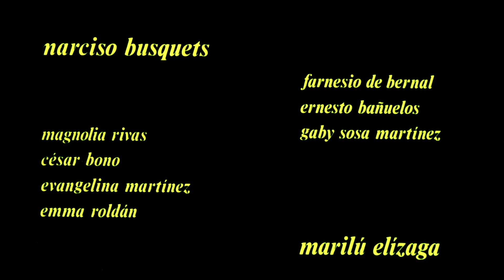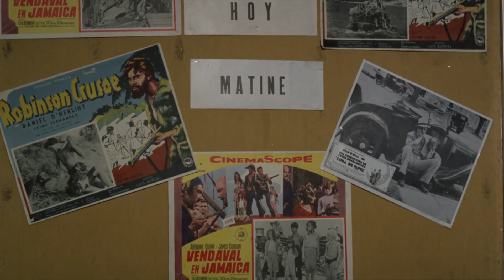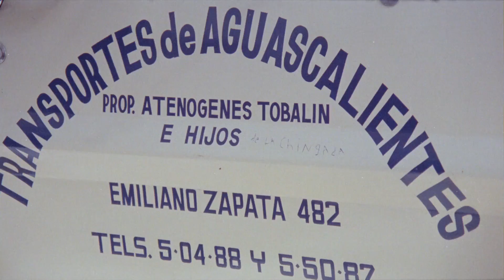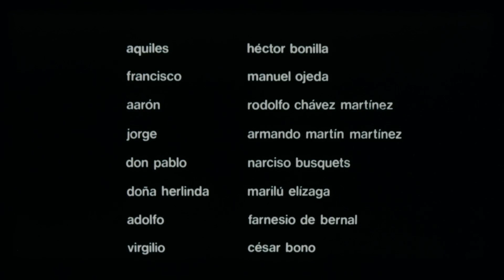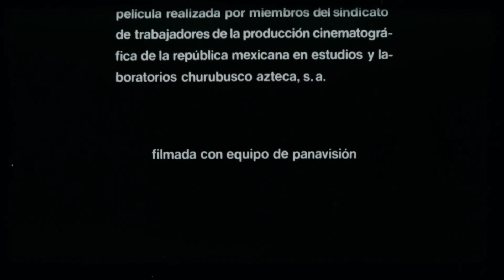Matinée / Asalto en la basílica (1977) Adventure Crime Drama Remastered Restored (Subtitled) Award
Jorge and Aarón, two young boys growing up in a quiet town often miss classes to go together to the cinema matinee. One day they are kidnapped by robbers while traveling in a truck to Mexico City. After the disintegration of the band, they begin to participate in the robberies until the adventure turns into something more sinister and dangerous.
The film reflects many autobiographical aspects of Hermosillo: The school in the first scene is where he studied primary school (Gómez Portugal Building, which functioned as the Autonomous Institute of Science and Technology before the Aguascalientes Autonomous University was created), as a child he attended a bakery, the man who collects the tickets is the same as the one who was there when he went to the movies, and Aarón's interest and enthusiasm for going to Mexico is the same as Hermosillo's during his adolescence. The filmmaker has declared that it is a minimal tribute to those who contributed to his training as a movie buff. Filming began on October 18 and ended on November 30, 1976, with locations in Aguascalientes, Valle de Bravo and the Federal District.
The commercial premiere was on September 8, 1977, in the Galaxy Cinemas.